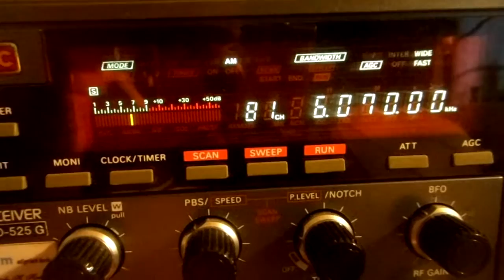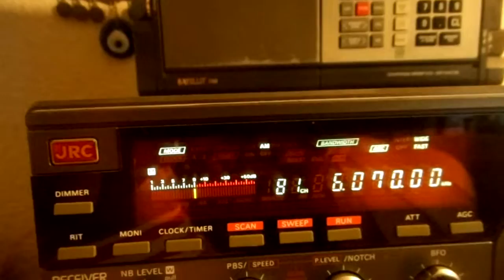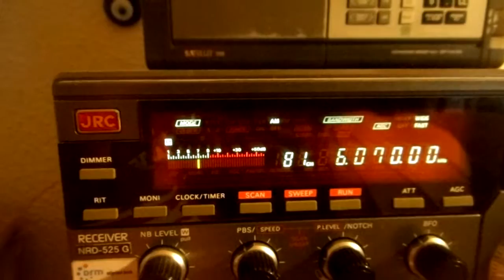Radio Klein Paris International via Rohrbach18 12 2016 6070 kHz 14 00 UTC